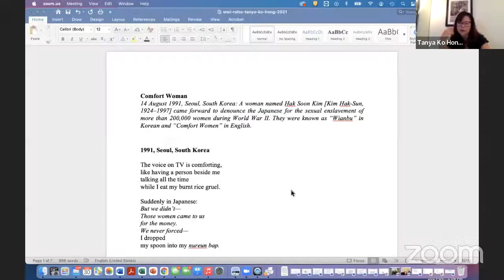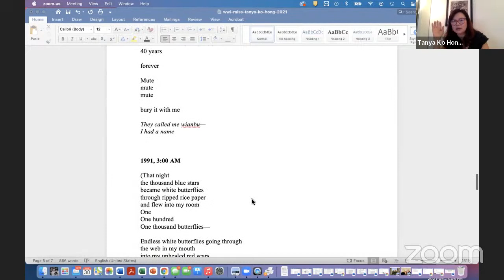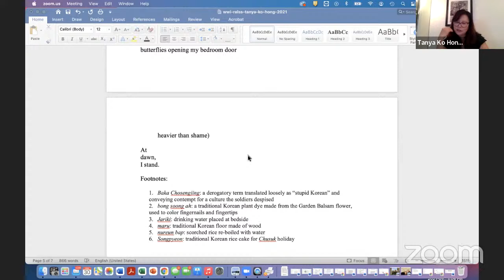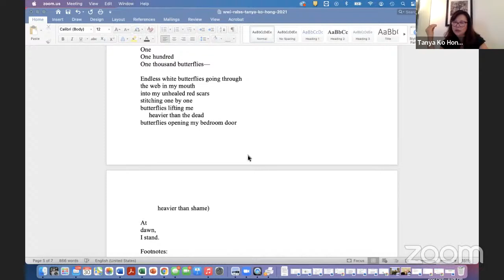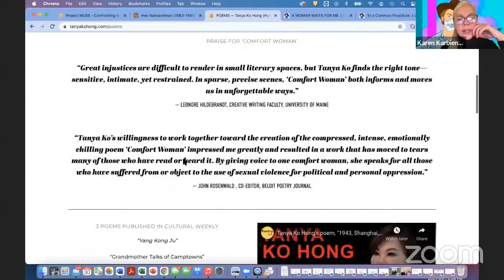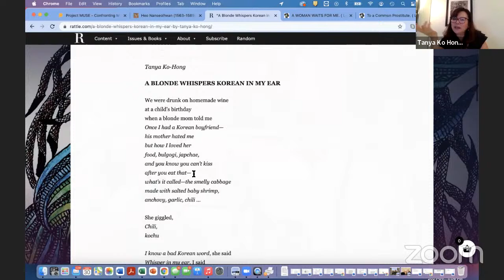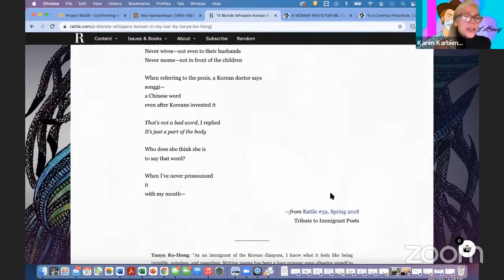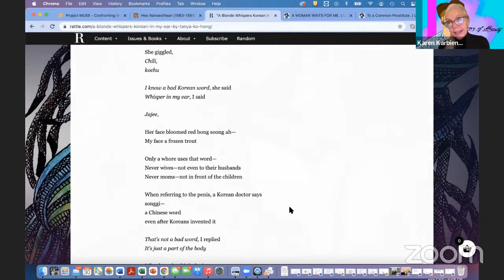The War Still Within: Seeking Justice with Poet Tanya Ko Hong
Please join us for a conversation with poet Tanya Ko Hong, who will introduce us to her latest writings and cultural activism. Host and WWI president Karen Karbiener will discuss with Tanya the connection between her artistic vision and Whitman's work as a supporter of America's earliest women's rights movements.

Tanya Ko Hong was the first Korean-American recipient of the Yun Doon-ju Korean-American Literature Award. Her segmented poem, “Comfort Woman,” won the 11th Moon Prize from Writing in a Woman’s Voice and received an honorable mention from the Women’s National Book Association. The poem is included in her most recent collection, The War Still Within, which is based on the experiences of Korean “comfort women” who were forced into sexual slavery by the Japanese Imperial Army during World War II.

Born and raised in South Korea, Tanya emigrated to the United States at the age of eighteen. She writes in both English and Korean and is currently translating the work of Arthur Sze into Korean. She has written on parenting, culture, marriage and women’s issues as a columnist for Korea Daily since 1998, and has taught Korean language, creative writing, and bilingual writing workshops to both Korean and English audiences. She has organized dozens of multicultural literary events in Southern California and has been a literary talk show host.

Karen Karbiener, president and founding member of the Walt Whitman Initiative, is a Whitman scholar and teaches at New York University. Winner of the Kluge Fellowship at the Library of Congress and a Fulbright recipient, she has published widely on Whitman (most recently working with Brian Selznick on Live Oak, with Moss, a new illustrated edition of Whitman's secret same-sex love poems).  As a cultural activist in her hometown, Karen has been working on the campaign to preserve 99 Ryerson Street since 2017, and gave testimony at the hearing to landmark 227 Duffield Place, Brooklyn, last year.